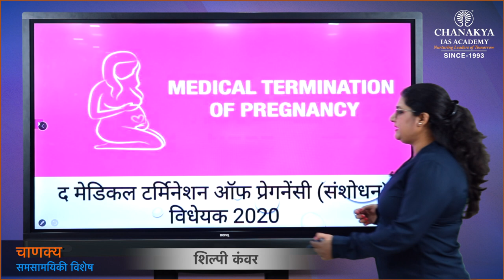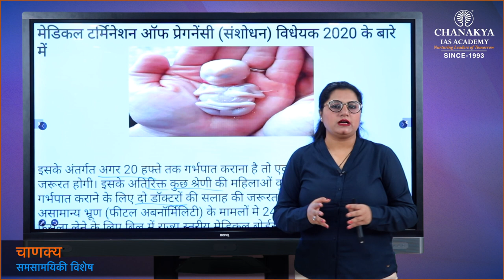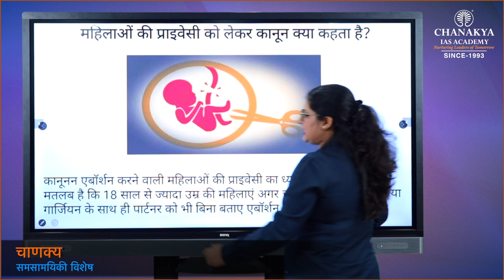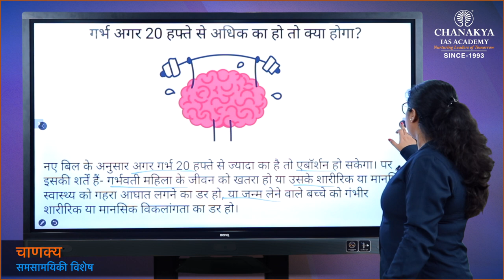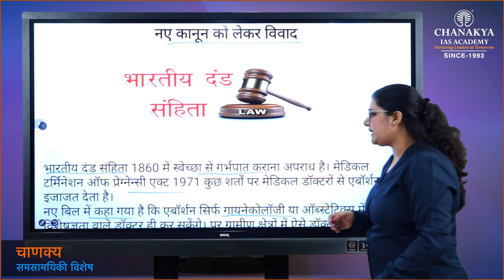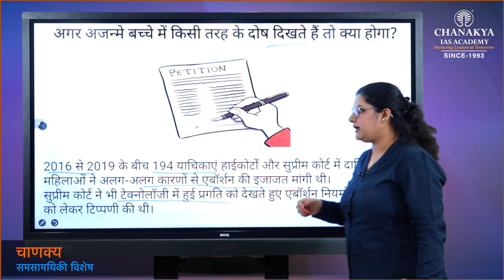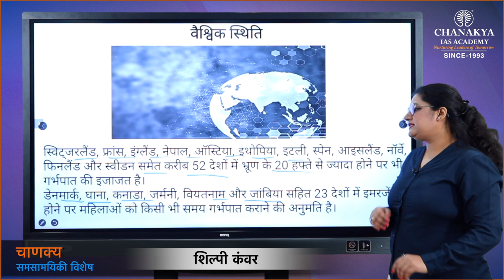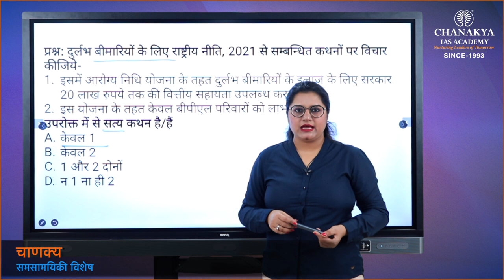The Medical Termination Of pregnancy (Amendment) Act 2020 Explained | GK Today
The Medical Termination Of pregnancy (Amendment) Act 2020 Explained. The Bill allows abortion to be done on the advice of one doctor up to 20 weeks, and two doctors in the case of certain categories of women between 20 and 24 weeks. The Bill sets up state level Medical Boards to decide if a pregnancy may be terminated after 24 weeks in cases of substantial foetal abnormalities.